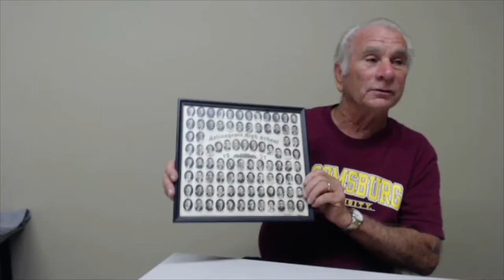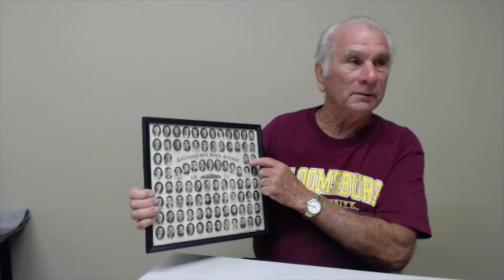Ken Smith History Harvest Interview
Interview with Ken Smith conducted during the Snyder County History Harvest, October 22, 2016